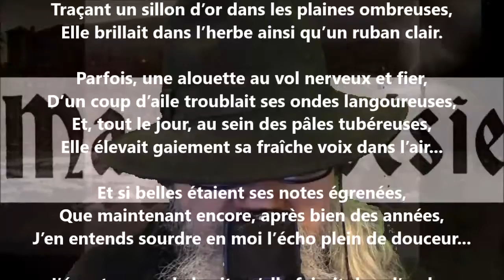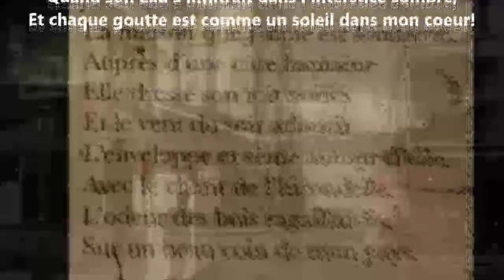La source I - Blanche Lamontagne lu par Yvon Jean